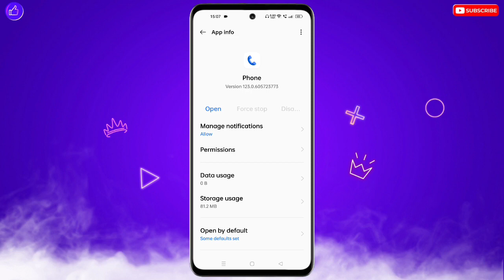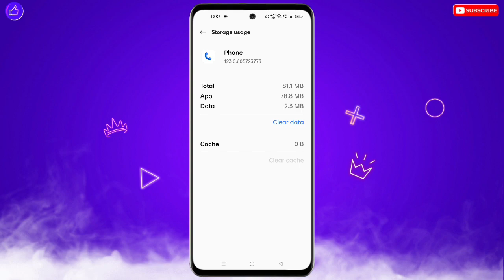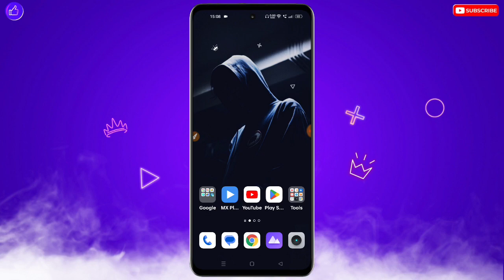Poco Mobile Me Call Ke Samay Screen Off Ho Jata Hai | Oppo Call Ke Samay Display Off Ho Jata Hai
❀ 🔥☞ 𝗛𝗶 𝗗𝗼𝘀𝘁𝗼𝗻 !!! ❀

___________✾ ᴛʜᴀɴᴋ ʏᴏᴜ.✾___________